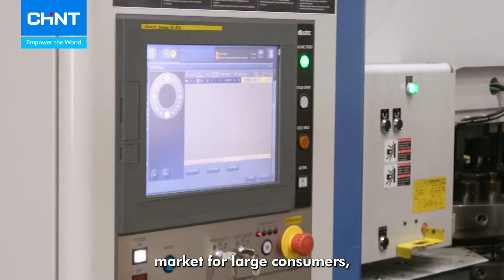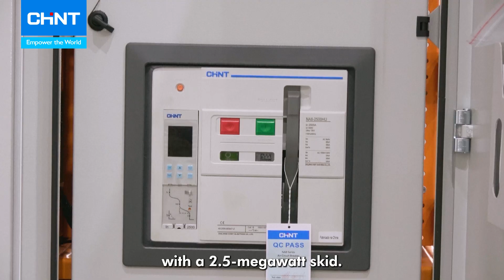CHINT Partnership Interview: Gazquez Eletric Panels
🎥 Check out our video featuring our partner for solar skids in Brazil, @gazquezpaineiseletricos7162 .

As a leader in the Brazilian market, Gazquez is ensuring protection and safety in photovoltaic projects with our 800V CHINT switches. Available in both molded case (63A to 630A) and open (800A to 4000A) versions, our switches offer unmatched safety, flexibility, and certified protection. Discover more about our innovative solutions and how they can power your projects.